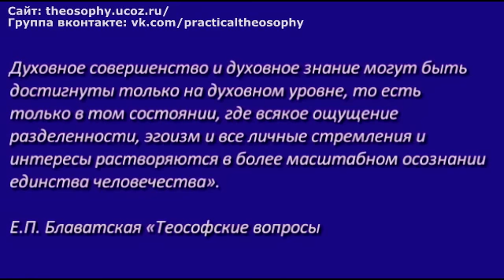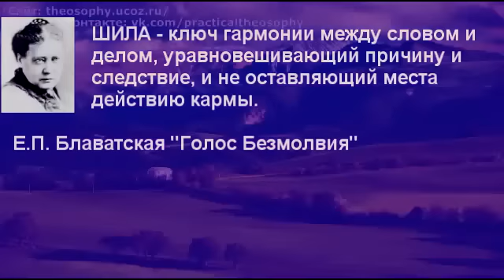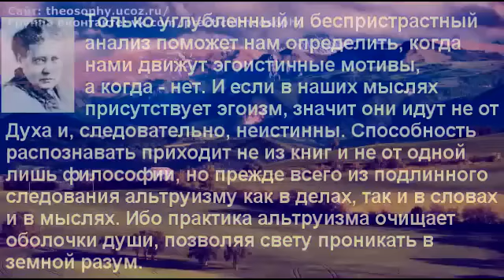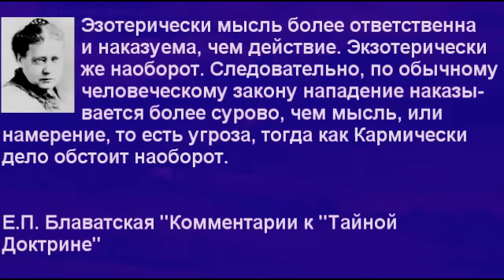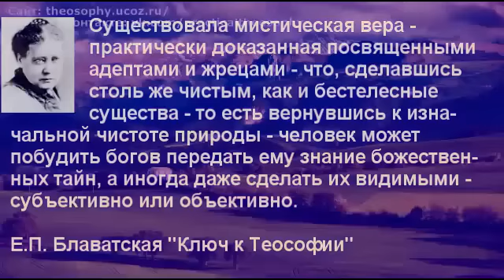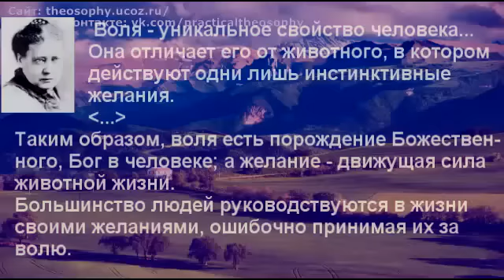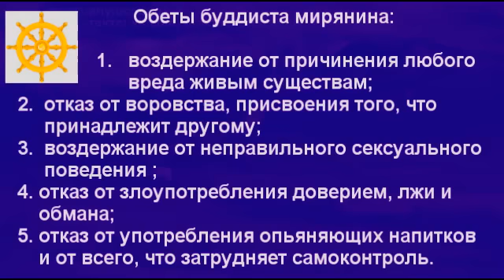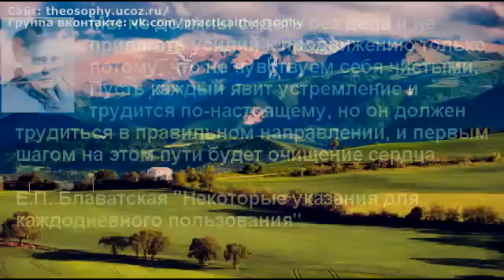ТЕОСОФИЯ_ III.Практическая теософия. Вторая ступень - ШИЛА